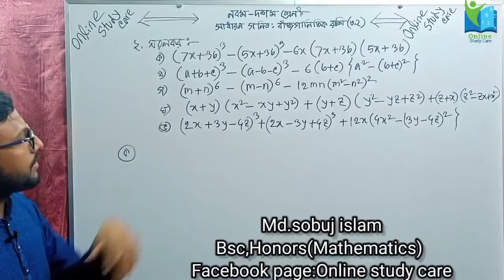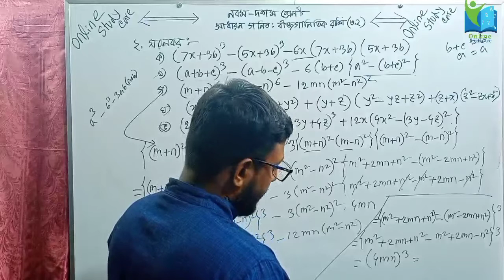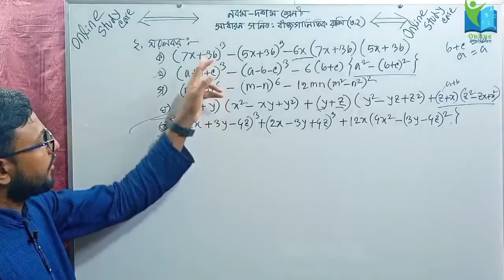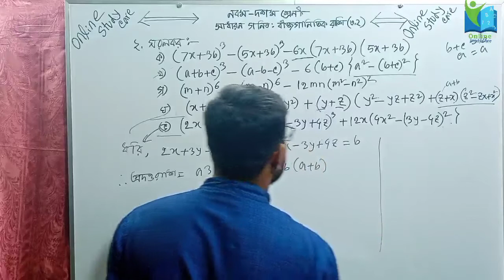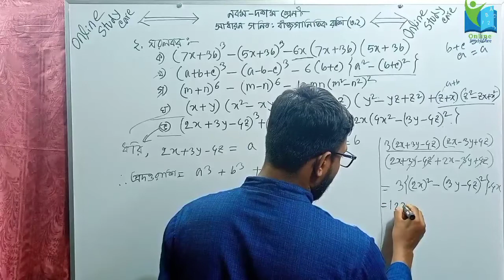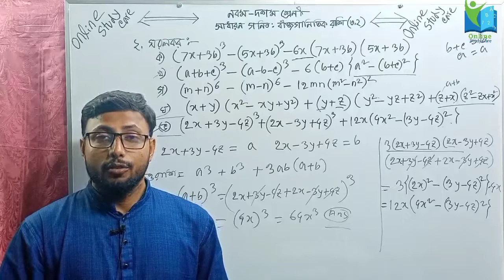ssc math chapter 3.2 (বীজগাণিতিক রাশি)||সরল কর অংক নং ২|পর্ব ৩||Nine Ten Math3.2||Class 9- 10 math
আসসালামু আলাইকুম,আশা করি সকলে ভাল আছেন।আমাদের এই online study care চেনেলটিতে আপনারা পাবেন ৬ষ্ঠ-দাদ্বশ শ্রেণির সকল ক্লাশ।আমরা আজকে নবম-দশম শ্রেণির সাধারন গণিতের একটি গুরুত্বপূর্ণ অধ্যায় বীজগাণিতিক রাশি ৩.২নিয়ে আলোচনা করেছি।যা শধু নবম-দশম শ্রেণির ছাত্রদের জন্য গুরুত্বপূর্ণ এমনটা নয়,এটা চাকরি প্রত্যাশীদের জন্য ও খুবই গুরুত্বপূর্ণ। তবে এখানে নবম দশম শ্রেণির প্রতিটি অংক ধারাবাহিকভাবে  করানো হয়ছে,যদি কোন ছাত্র ভালভাবে দেখে আশা করি কোন সমস্যা হবে না, এর পর ও যদি কেউ না বুঝেন, অবশ্যই comment এর মাধ্যমে জানাবেন।ইনশাআল্লাহ আমি চেষ্টা করবো বুঝানোর জন্য।

SSC Math3.2
ssc math 3.2 solution
SSC Math chapter 3.2 solution
নবম দশম শ্রেণীর গণিত সমাধান
নবম দশম শ্রেণীর গণিত৩.২
নবম-দশম গণিত ৩.২
নবম শ্রেণির গণিত অনুশীলনী ৩.২
অনুশীলনী ৩.২
বীজগাণিতিক রাশি অনুশীলনী ৩.২
বীজগাণিতিক রাশি৩.২
বীজগাণিতিক রাশি
নবম-দশম গণিত ৩.২
সরল কর
 নবম-দশম শ্রেণিগণিত  অধ্যায়-৩.২
online study care